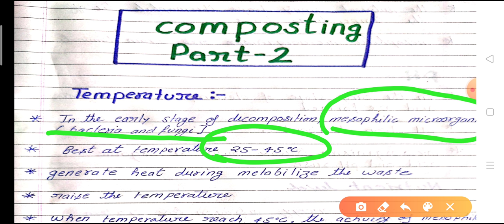Composting | most important topics for Environmental sciences NET JRF| evs best coaching|mindmapping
Best Environmental sciences coaching for UPSC TET SET GATE NET JRF IAS and all competitive exams